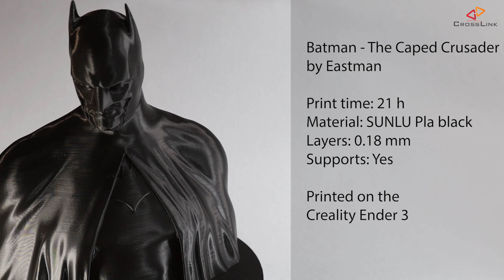AWESOME 3D Prints EP02 - Ender 3 Timelapses / Octolapses (wait for the cat)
Printed on the Ender 3

DESIGNS FEATURED IN THIS VIDEO
hasawi 2 (nuts bowl)
by Ahmad Hasan
Print time: 14 h
Material: DasFilament PLA metallic red
Layers: 0.18 mm
Supports: No

Collapsible Dice Tower
by Al Verbenko
Print time: 28 h
Material: DasFilament PLA grey
Layers: 0.18 mm
Supports: Yes

Slim Credit Card Wallet
by Aljaz Titoric
Print time: 9 h
Materials:
DasFilament PLA fire red
DasFilament PLA white
Layers: 0.12 mm
Supports: Yes

Batman - The Caped Crusader Bust
by Eastman
Print time: 21 h
Material: SUNLU Pla black
Layers: 0.18 mm
Supports: Yes

Fully 3D-printable wind-up car gift card
by Brian Brocken
Print time: 12 h
Layers: 0.18 mm
Supports: No

The Music I use AMAZING for YouTubers!